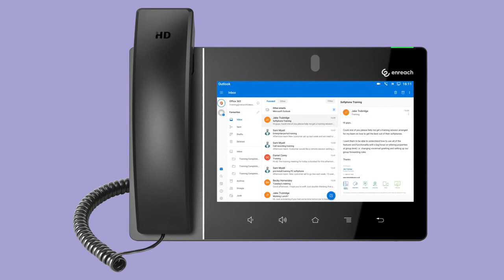Say hello to HD Touch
We are excited to announce the launch of our brand-new multimedia phone – HD Touch. With industry-leading features including video calling capabilities, the ability to download your favourite Android apps, access to email and calendar and built-in Bluetooth and WiFi, HD Touch is so much more than a business phone system.

To learn more about the HD touch you can read about it